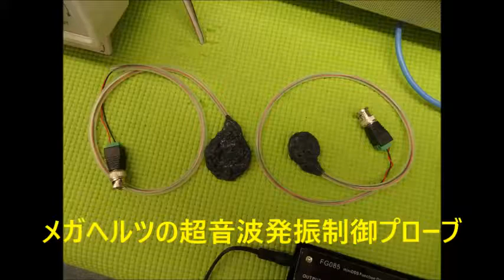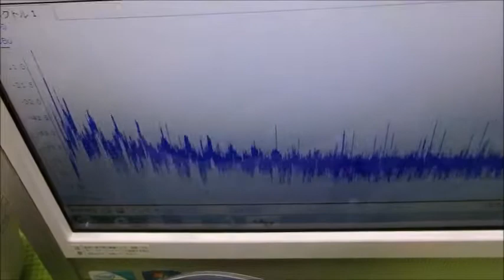超音波の非線形現象をコントロールする技術 ultrasonic-labo